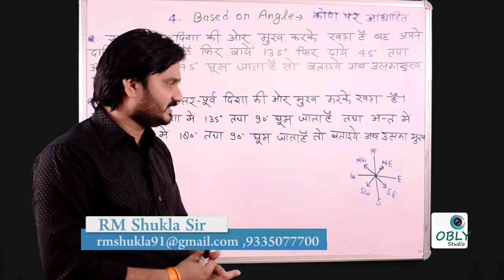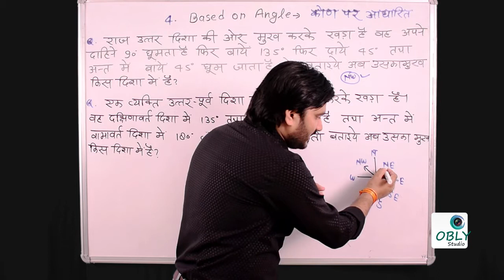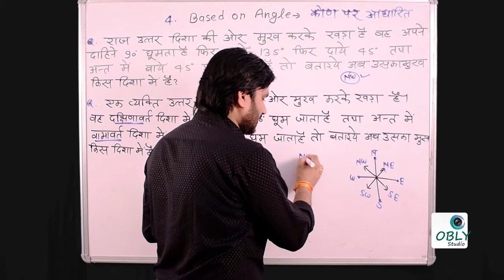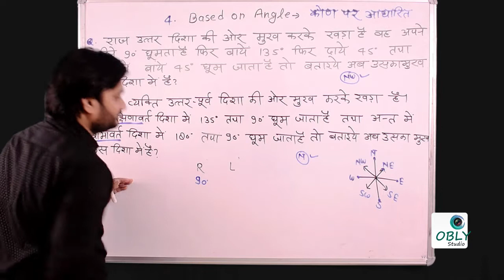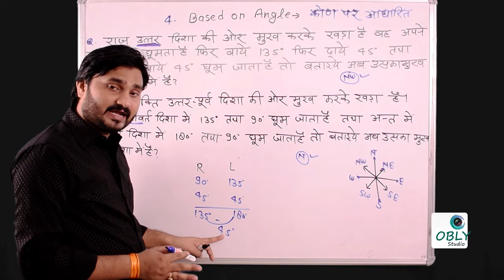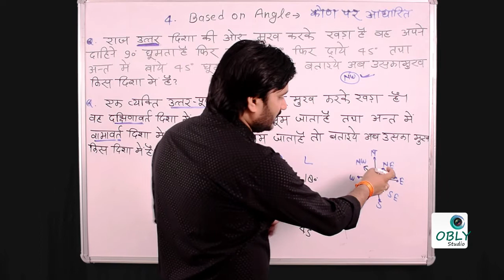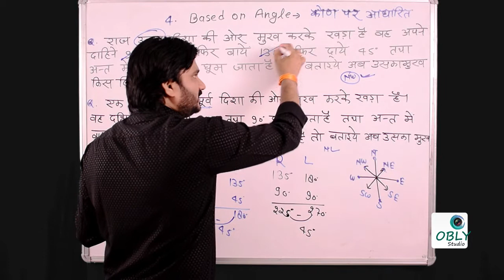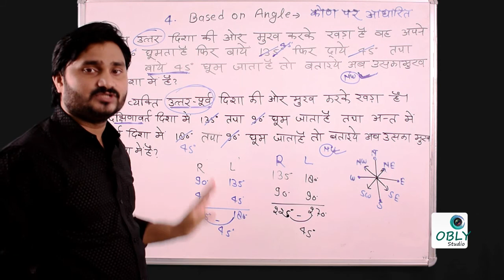कोण पर आधारित प्रश्न - Direction Test by RM Shukla Sir - Part 4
In this video sir has explained about solving questions based on angle.